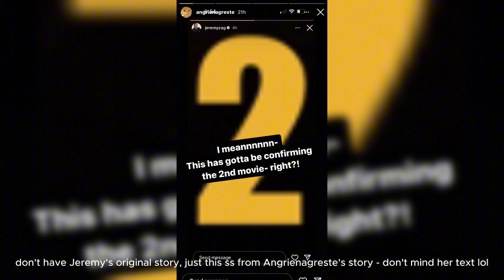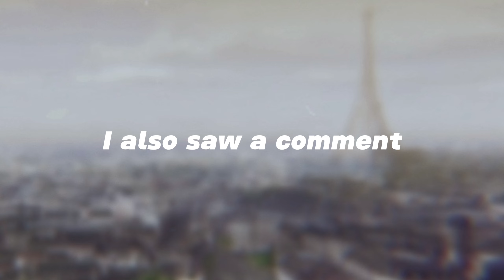A New CHAT NOIR? - Our First Look Into: Miraculous Ladybug and Chat Noir The Movie 2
What do we think if the new Chat??

Do you want to support me further? Well, you're in luck because I have some ways you can do so!:
Thank you in advance to anyone who "buys a coffee"; you don’t know how grateful I am! (If you can’t send in money, it’s all good! You watching these videos is more than enough:) )

BUG OUT❤️

🌸SOCIALS🌸

S U B S C R I B E!! personal channel -

Make sure you follow these for channel/miraculous updates/news!!

ABOUT ME✨
Hello!! Welcome to my side of Miraculous😍 My name is lizzie, and I run this channel!!

I’ve been making miraculous content for about three years now. I started on TikTok and have since made a Miraculous YouTube and Instagram account! Along the way, I've had the opportunity to become a ZAG Influencer, for which I’m incredibly grateful!🥹

THANK YOU GUYS SO MUCH FOR ALL THE SUPPORT YOU’VE GIVEN ME OVER THE YEARS!🫶🏻